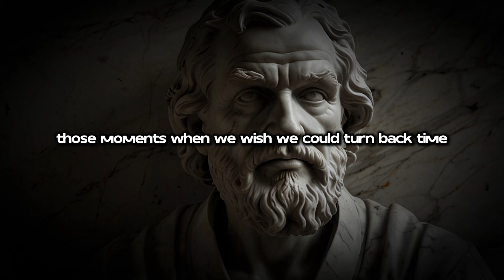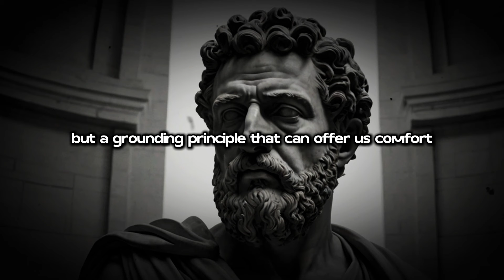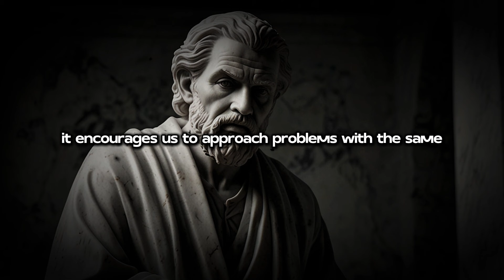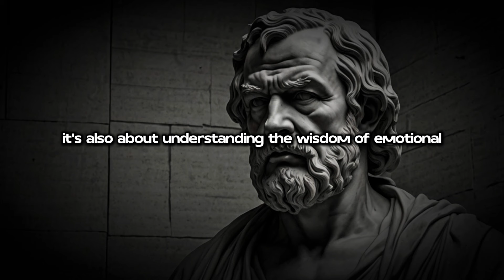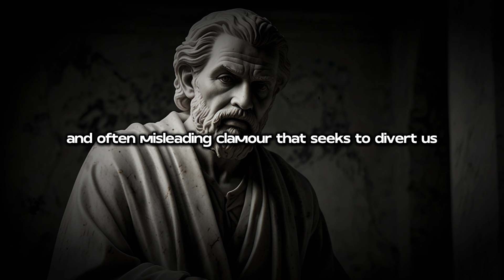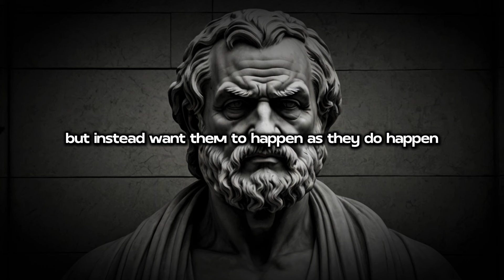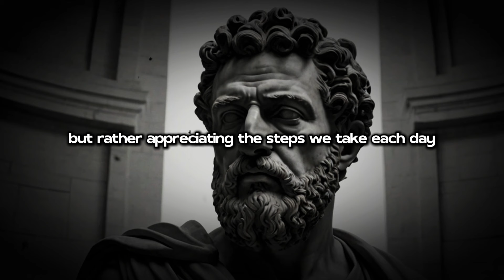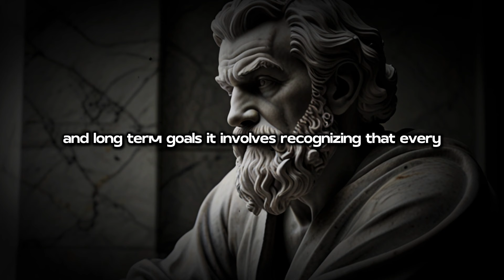Stoic Ways to Stop Worrying| Marcus Aurelius| Stoicism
Stoic Ways to Stop Worrying
stoicism how to stop worrying
5 stoic ways to stop worrying